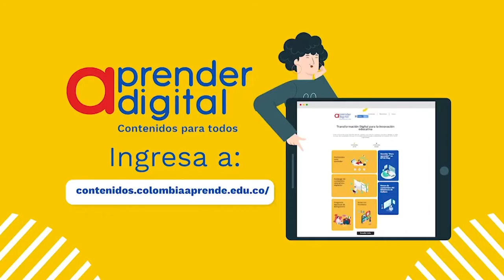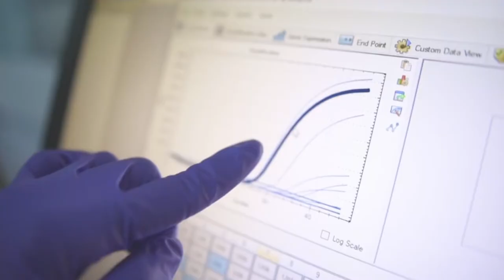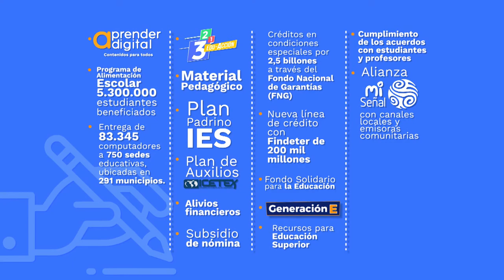Acciones del Gobierno Nacional para apoyar el proceso educativo de los estudiantes de Colombia